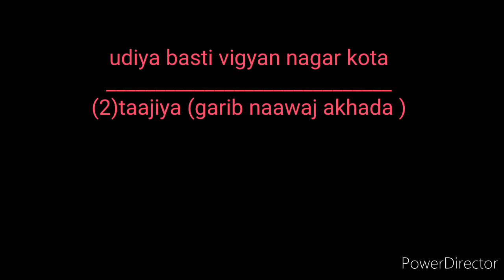Udiya basti sanjay nagar ka tajiya (2)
Miya bhai
V.N.K
786
30-08-20